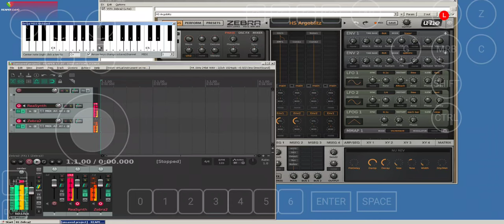uhe Zebra VST running inside Reaper on an Android phone via Winlator 2.0 (windows emulator)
Apologies for only playing one note, the screen recording seems to freeze the cursor in place so I couldn't move it.

You can find winlator on Brunodev's GitHub, some VST plugins run flawlessly, while others (even non CPU intense ones) seem to have severe stuttering. So it's pretty hit or miss. Settings in reaper are "direct sound" for the audio output. In winlator set the audio to "windows native" under DX components, activate the last 7 CPU cores in settings.

The only way I'm aware of getting audio to other devices is via the audio jack (if you can even figure out a way to do this). No idea if it's possible to run audio out via usbc. In either case this is a nice way to make patches on the go.

Phone chip is SD 8 Gen 2